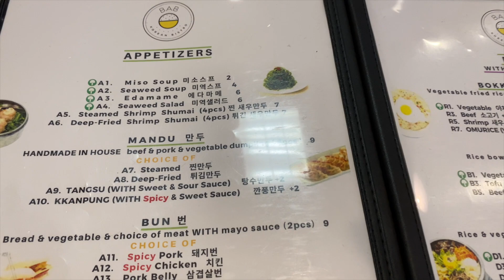보스턴에 하루... 장 보러 왔어요...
집에서 운전해서 1시간 20분후에 보스턴에 왔어용...역시 전 도시체질...보스턴에 온김에, 마트에 장도보고, 짬뽕먹으로 한인식당도 가고...넘 행복하고 평화스럽고, 즐거운 날이였어요...

A day in Boston. feeling city life and off to my favorite Korean H Mart..

미국 동부 Cape Cod 의 일상블로그 ㅣ 폐션 ㅣ 뷰티 ㅣ 여행지 ㅣ쿠킹방송
여러분과 같이 공유하고 싶은 공간¨̮ !
유투버 초보이기에, 미숙한점도 많지만, 여러분의 많은 관심부탁드려요¨̮ !
화이팅¨̮

A Channel for my Contemporary Fashion Boutique & Cooking TV show at MVTV.org from Cape Cod
📍travel l fashion l Beauty l food l Homecook TV show I LifeStyle l Work, and craziness in life from Asia to Cape. Throw in a Pilot husband, a kid, insane dog, and a bustling boutique ❤️

Xo LiNa l 리나
Underground Fashion Boutique

☆Instagram: LiNa 리나 / lina_capecod (Personal)